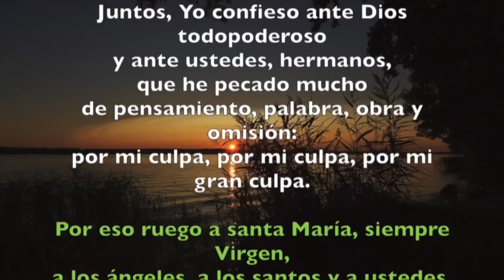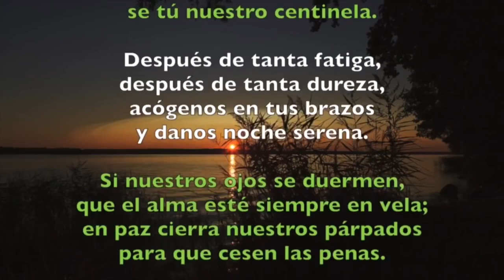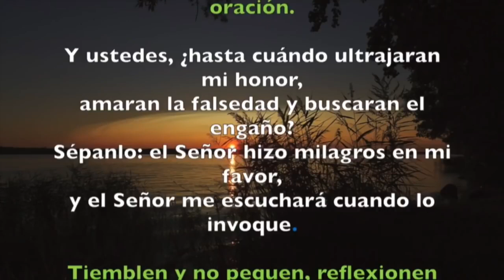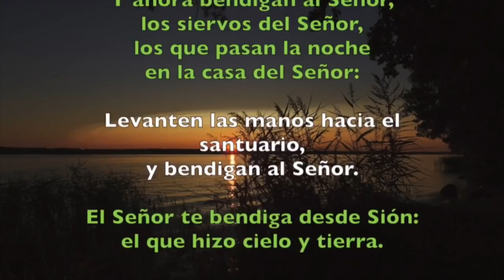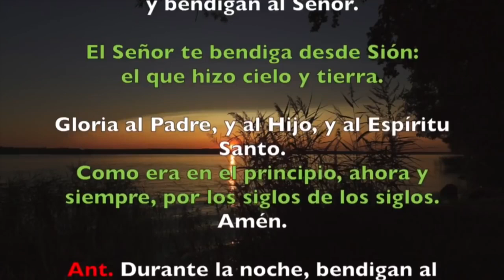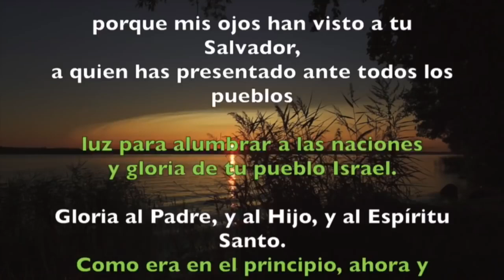Oración de la noche (Completas) SÁBADO 20 DE JULIO 2019 | Padre Sam | Producción Crisol